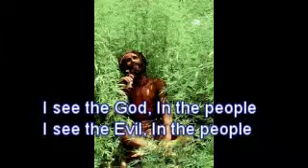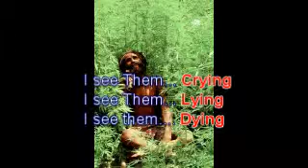God Insight - Live unplugged Tholkamudali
as we can not know the taste of water without drinking.
no one can know the meaning of life without facing it.